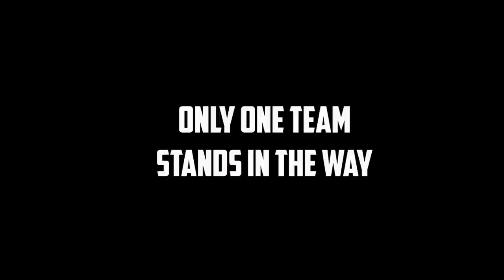MARK CHENG: CONTENT CREATOR & MEDIA EXECUTIVE | STORIES FOR YOU | EP 10 [HD] | Daylight Interactive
‘Stories For You’ focuses on unique underrepresented voices from various industries that need to be heard.

Episodic Synopsis: Mark is a force in the technology and media world. He has 20 years of experience in the industry and spent 13 years at Viacom's Nickelodeon network including his time as VP and GM of Noggin, Nickelodeon’s Direct to Consumer platform. And while accomplishing all of this, he collaborated with GI Joe Comic Writer, Larry Hama, on a feature film that went on to be distributed by Sony Pictures Entertainment.

On this episode, Mark walks Kazuki through his journey during the early days of creating content as well as running an Emmy award-winning team in the same company they've worked in and talks about what it takes to pursue your side hustle into a career.

Mark Cheng is an award-winning content creator, current Vice President of Content at The Specialists and former executive of Nickelodeon.

Stories For You is hosted by Kazuki Akiba and produced by Kazuki Akiba and Reed Yurman. Additional dialogue written by Tiffany Khuu and Nicole Bernardo. It is edited by Kazuki Akiba, John Lanternier, and Nicole Bernardo. Khari Johnson and GrayLaptop mixed this episode. Music by Graylaptop.

Special Thanks to Killa Hertz Productions for the studio recording and space in LA.

Daylight Interactive is a multimedia publishing company, anchored towards unique storytelling. We shine a spotlight on diverse and inclusive content that we create and discover to reflect the realities of life.